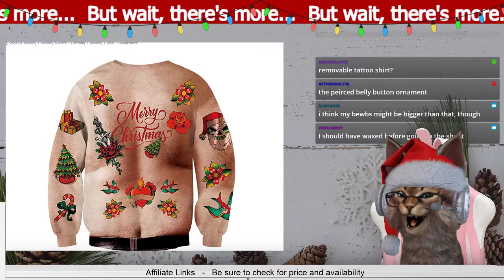Hairy Holidays - You HAVE to see the back!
We pick only the best Amazon products, you never knew you needed! Crazy wacky funny weird bizarre and useful Amazon Products.

20191206